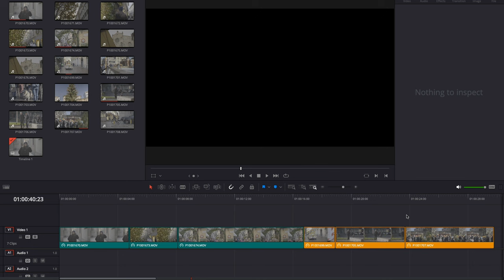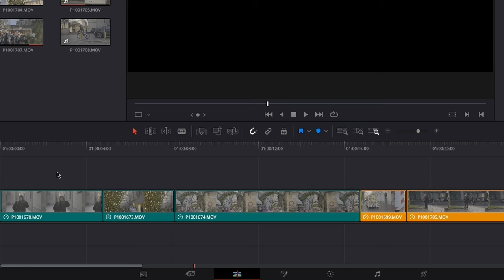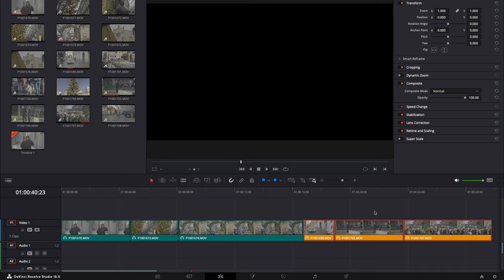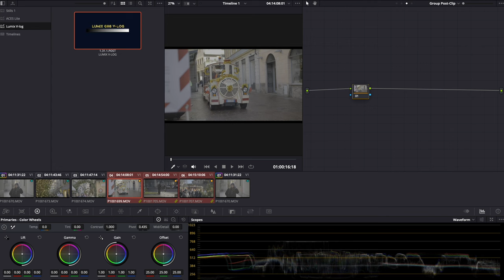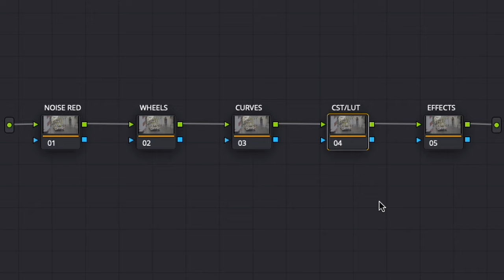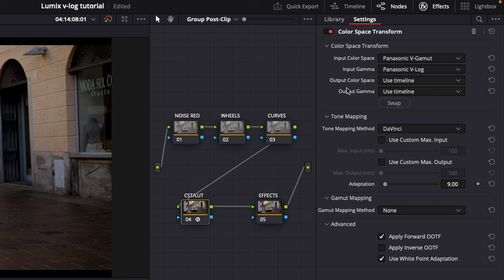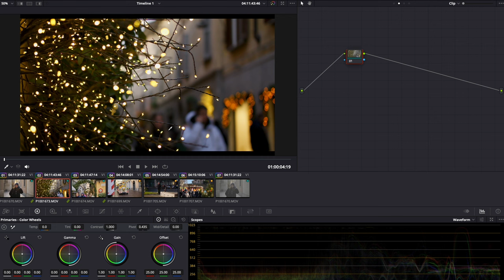Color Grade Lumix VLOG | DAVINCI RESOLVE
LINK UTILI ⬇
🌐Sitoweb: emmevisual.it

⏰CAPITOLI⏰
00:00 INTRODUZIONE
00:45 SUDDIVISIONE DELLE CLIP
01:52 CREAZIONE DEI GRUPPI
02:38 POWER GRADES
03:22 COLOR SPACE TRASFORM (CST)
04:16 BEFORE/AFTER
04:37 COLORARE LA SINGOLA CLIP
05:46 CONSIGLI UTILI
06:26 OUTRO

Credit to: "JOEY BADASS X J COLE TYPE BEAT "POWER" by SURP